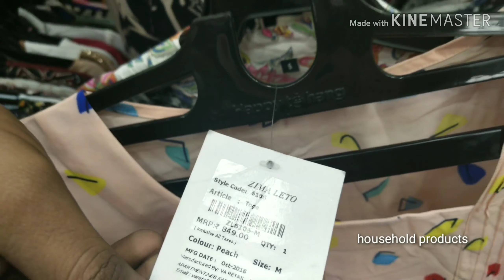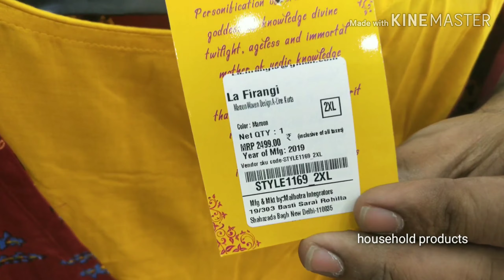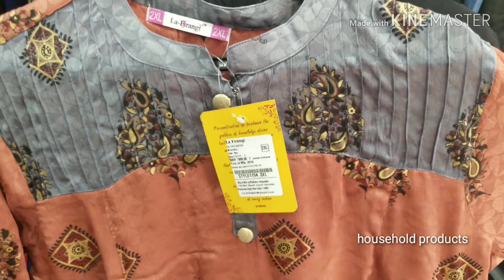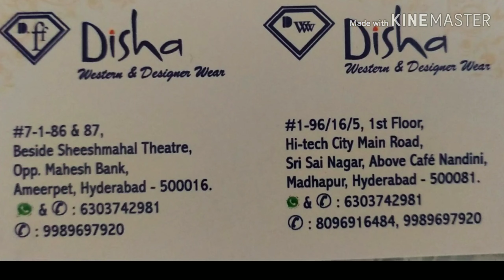Jumpsuits and long Kurtis Lestet collections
Disha westren wear
phone number

105-91, Sheesh Mahal Theatre Rd
105-91, Sheesh Mahal Theatre Rd, Swathi Avenue, Ameerpet, Hyderabad, Telangana 500018